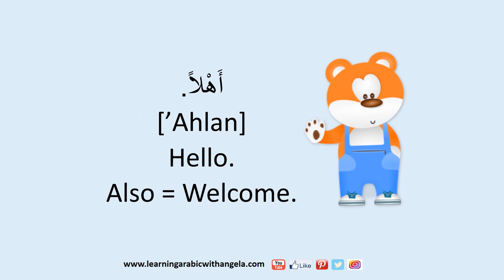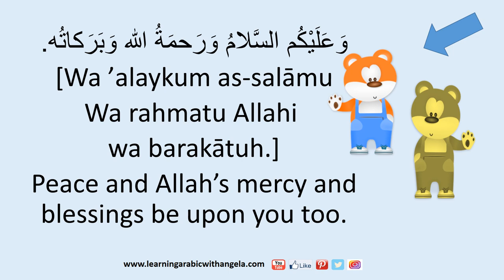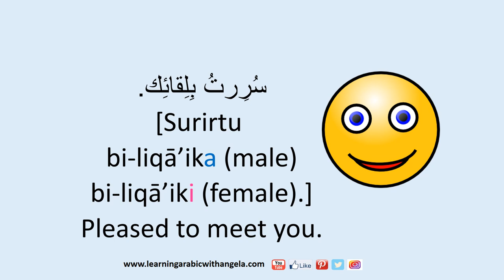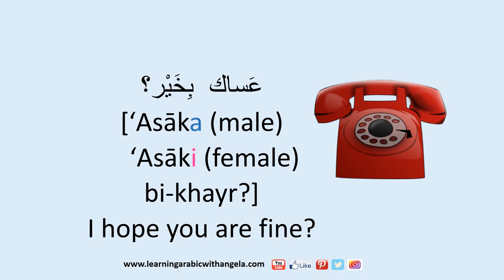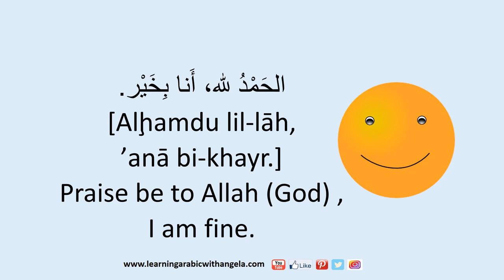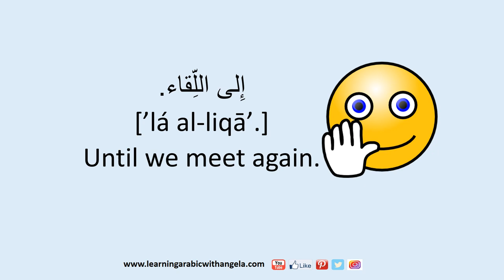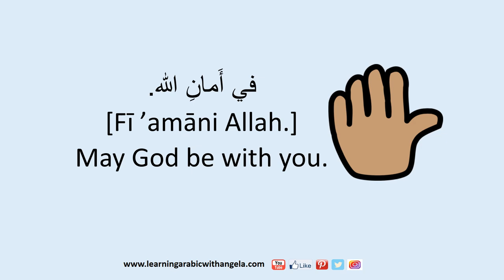Ways of Saying Hello, How are you?, Pleased to meet you &Goodbye in Arabic- Beginners Conversational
Learn Arabic language, conversation and grammar for beginners.
Alphabet and all the phrases you need to know to get by, with English transcription text provided too, so you can start talking in Arabic straight away!

Ways of Saying Thank You, Sorry, and Excuse Me in Arabic Language; aimed at beginners studying the Arabic language or those interested in learning about the Arabic culture, where there is a lot of emphasis on politeness, courtesy, and respect.

Arabic phrases with English translation and subtitles.
Learn Arabic language through simple, short and purposeful videos to teach Arabic conversation and videos, encourages expanding vocabulary and building correct sentence structure.
You can learn some quick Arabic vocabulary and phrases, on your lunch break or coffee break, or just scrolling on your phone.

Learning Arabic With Angela
Free online Arabic language learning resources for beginners and kids, no-hassle downloads.